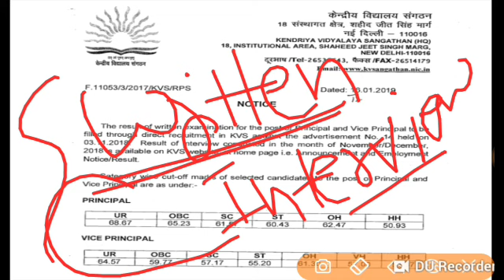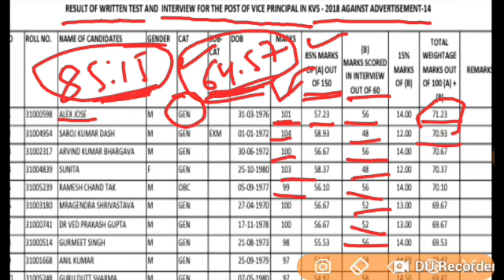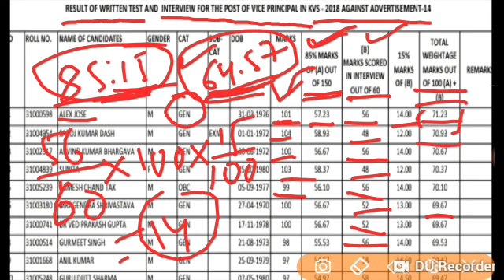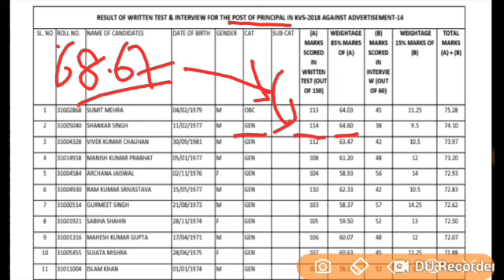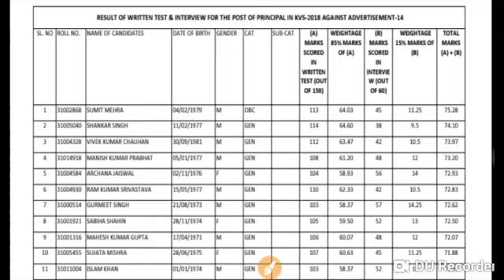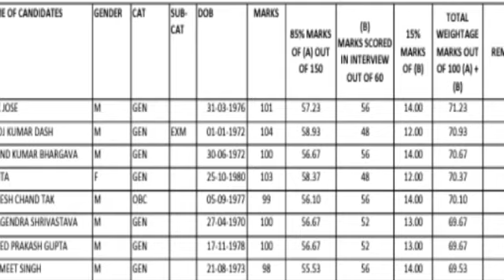KVS Final Result 2019 || Principal/Vice-Principal Final Result Declared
KVS Final Result 2019 Declared || Principal/Vice-Principal Final Result Declared